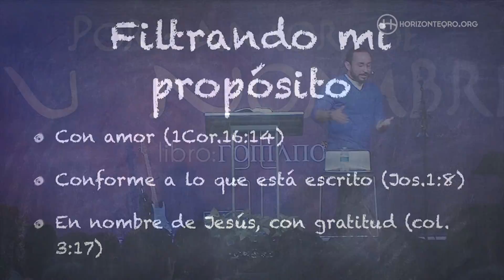RESTAURANDO MI VIDA - HORIZONTE QUERÉTARO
¿Quieres que Dios restaure tu vida? Por definición de restauración, se debe tener todas las piezas, requieres entregarle todas las áreas de tu vida a Jesús para una completa vida restaurada.